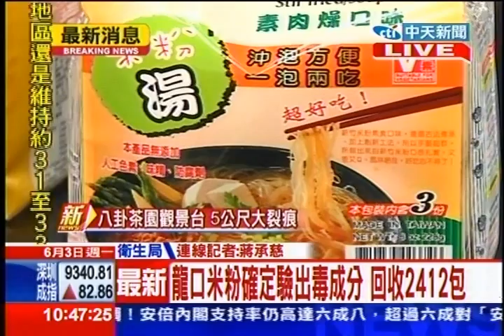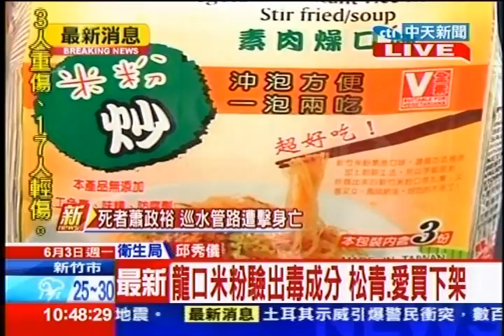中天新聞》龍口米粉確定驗出毒成分 回收2412包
中天新聞》澱粉風暴燒到海外，國內知名龍口食品所生產素肉燥口味米粉和米粉羹，被衛生局檢驗確定含有順丁烯二酸，已經命令業者下架回收總計2412包。